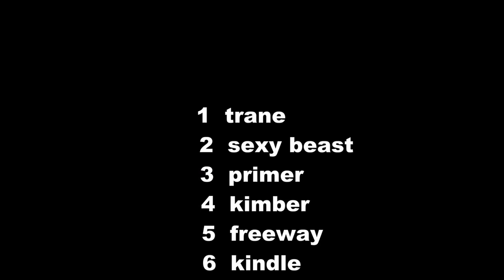notra nationals 16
Whippet NOTRA Nationals, Goldendale, Wa. Sept 25, 2016